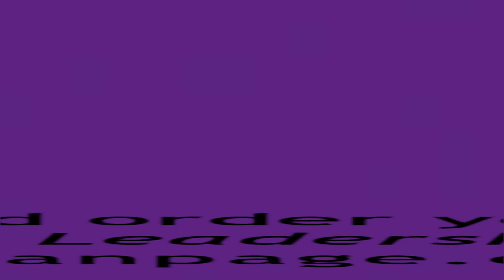Behind the Book: Thought Leadership by Laurie Young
Laurie Young talks about his new book "Thought Leadership: Prompting Businesses to Think and Learn".

About the Book:

Thought Leadership is the first book to explore the use of thought leadership as a powerful business tool, using unique case studies from internationally renowned organizations such as Philips, Mckinsey, IBM, Deloitte, Fairtrade, and Unilever.